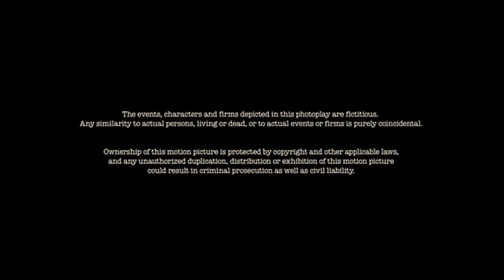Cierre DVD Marley y Yo 2009 (Argentina)